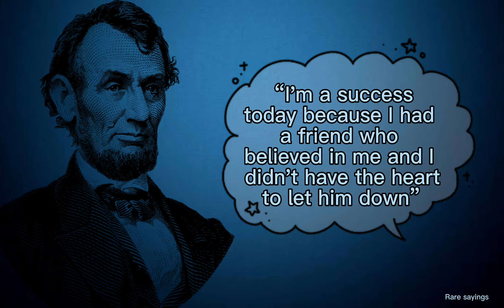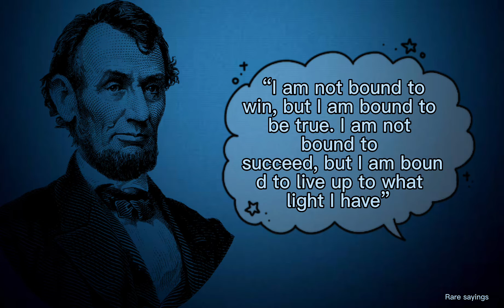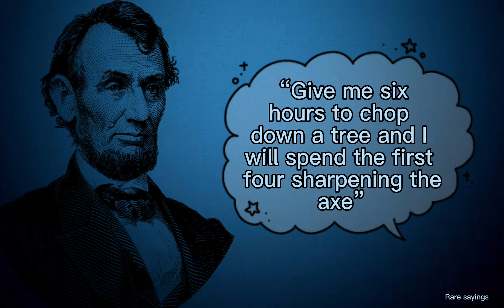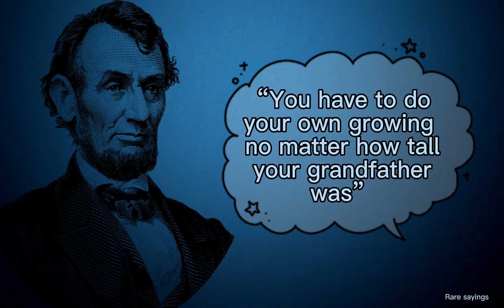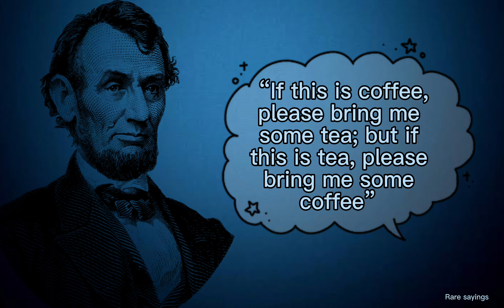Abraham Lincoln quotes that can change your life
Abraham Lincoln was an American lawyer and statesman who served as the 16th president of the United States from 1861 until his assassination in 1865.